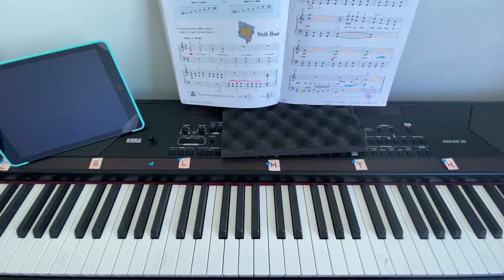PA 2B (P15) - Boxcar Rumble